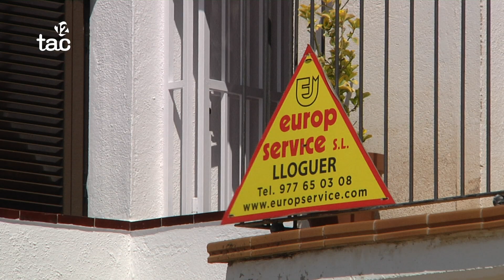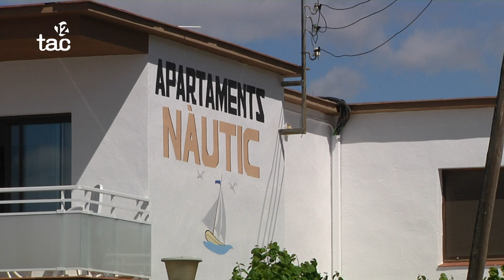Salou alerta de les conseqüències de reduir a la meitat els habitatges turístics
L'alcalde, Pere Granados, no veu amb bons ulls la nova normativa per les ràtios que imposa i vaticina que els tribunals l'impugnaran. Altafulla reclama més control dels habitatges il·legals.